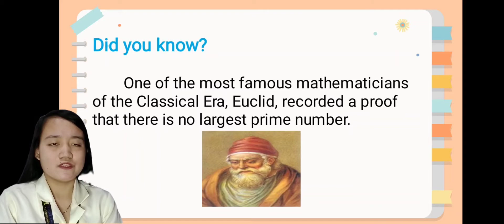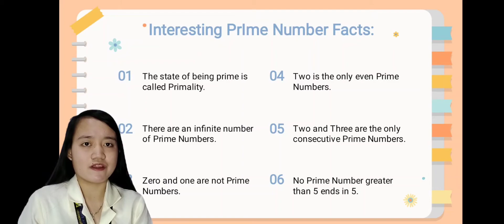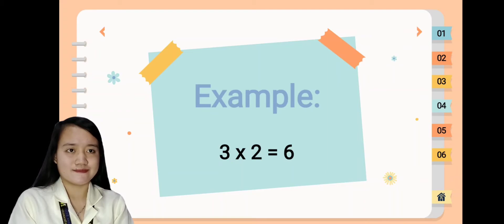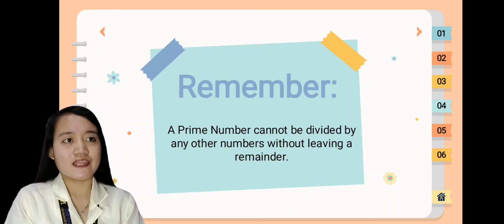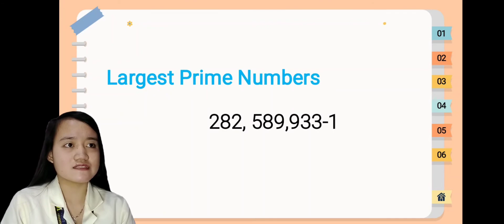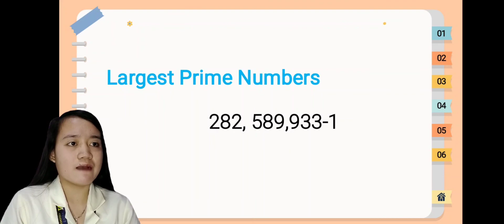PRIME NUMBERS || SEM 12 || GLORY ANN DG YTANG